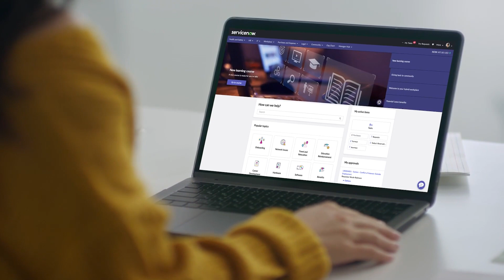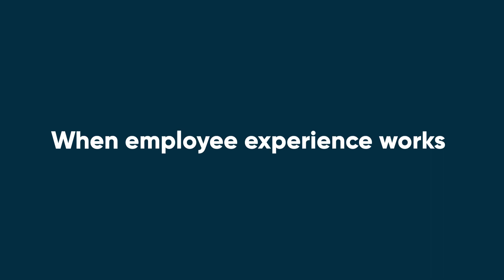Zurich North America simplifies the HR experience on its digitization journey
Zurich North America is one of the largest providers of insurance services to businesses and individuals. Always focusing on efficiency and simplification, HRSD provides employees with an easy-to-use platform and a seamless and engaging experience.